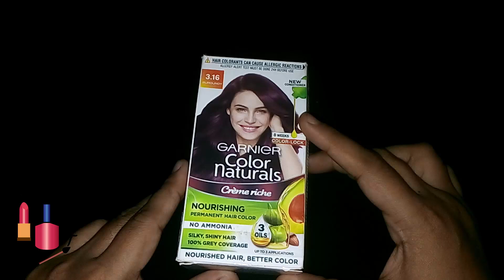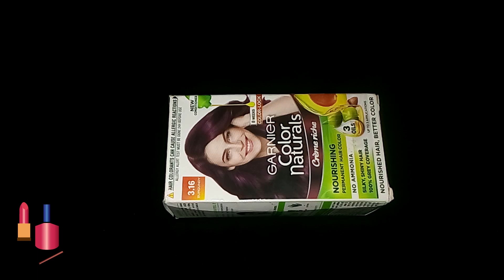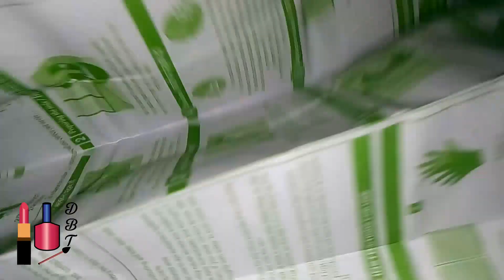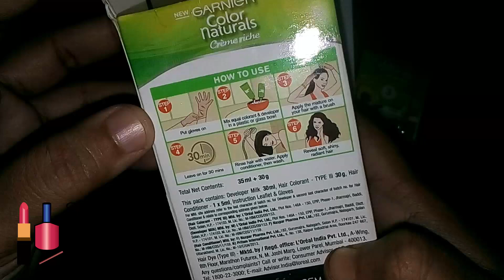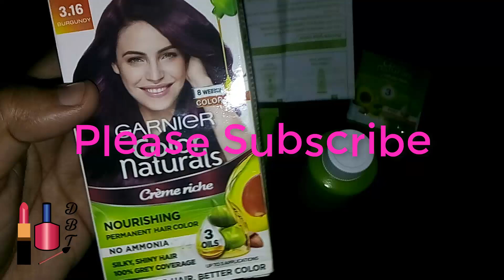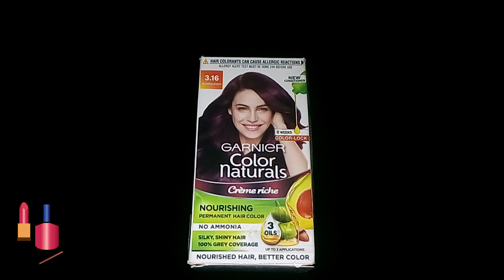Garnier Color Naturals Hair Color Review | Get burgundy hair color at home garnier color natural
Garnier Color Naturals  Hair Color Review | Get burgundy hair color at home with garnier color natural . এই হেয়ার কালার টা কি আসলেই ভালো?
Today I am going to share with you My hair color experience .. I have color my hair with garnier colour natural Burgundy ... Result may vary accordingly to your natural hair color. Garnier Color Naturals Crame hair color, Shade 3.16 Burgundy,   Garnier Color Naturals is crame hair color which gives 100% Grey Coverage and beautiful rich color. It is an ammonia free hair color and has a superior Color Lock technology which gives you rich long lasting color that lasts up to 8 weeks. It is available in an easy to use kit which can be used at your convenience in the comfort of your house! It is enriched with the goodness of 3 oils – Almond, Olive and Avocado which nourishes hair and provides shiny, long lasting colour. Your Hair will love the nourishment and you will love the color! To use, mix equal parts of the colorant and the developer in a plastic or a glass bowl and apply the mixture to your hair with a brush on dry, unwashed hair. Leave on for 30 minutes and rinse with water. Apply post color-care conditioner (provided in kit) to the hair and rinse to reveal shiny, rich hair color.  Garnier Color Naturals Regular is a complete hair colouing solution. It not only covers grey hair, but gives a deep tone and lustrous look to your hair. It also helps protect your hair, as each strand gets covered with an enriching formula. This hair color provides a richer and uniform hair colouing effect, and has your hair looking shiny and radiant. Garnier Color Naturals Regular also contains olive oil which is a nourishing ingredient, as it keeps your hair soft, healthy, and glowing. Each time you apply this hair color, you don't just hide the greys, but you also enhance the health of your hair and scalp, as it delivers a steady dose of olive oil.This pack comes with developer milk, colouing cream, gloves, and an instruction leaflet. Before using the product, be sure that you do not have any allergies to hair colouants. If you are not sure, take a skin allergy test 48 hours before using this product. Wear gloves while applying and do not allow the hair color to come into contact with your eyes. If it accidentally gets into your eyes, rinse your eyes thoroughly immediately. Mix the required proportions of developer milk and colouant cream. Blend till the mixture achieves a smooth even texture. Apply to your hair, making sure to reach deep into your hair so that all the hair strands are covered. Leave for 30 minutes to one hour, then rinse thoroughly, till there is no color tinge in the water.